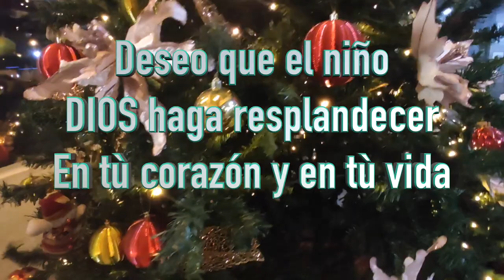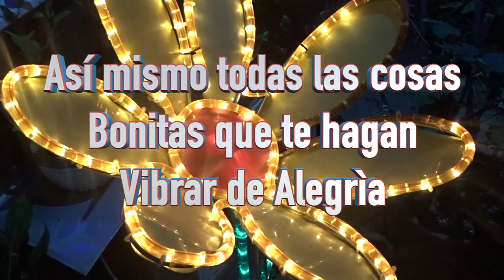EL MEJOR MENSAJE DE NAVIDAD 4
En este video el mejor mensaje para desear una muy feliz Navidad a familiares, amigos y demás allegados, compártelo y celebra la magia de la Navidad con Alegría. Gracias por el apoyo que me brindan.

-COMPARTE